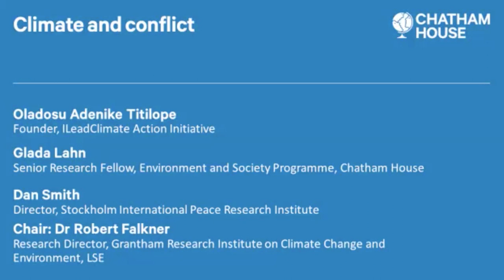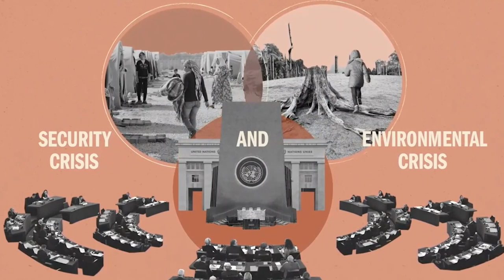Climate and conflict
In an ever more challenging security horizon, climate change and the destruction of the natural environment represent some of the most significant challenges.

These crises are pushing more states towards conflict and resulting in greater risks of destabilisation. Scarcity of resources, mass migration, food shortages and infrastructure damage are just some of the outcomes that could spark violent conflict as a result of accelerating changes.

Many of the world’s porous borders are at threat from the ‘spillover’ effect of climate change and environmental decline. The precarious nature and vulnerability of some countries place much of our globalized world at risk.

There is a pressing need for decision-makers to identify practical solutions and address the root causes while avoiding the risks and pitfalls of transition. The globalized nature of the climate and many environmental problems means that what happens in one country is not contained to that area. Our increasing interconnectedness and emergent risks of transboundary and cascading nature mean it is in everyone’s interests to tackle these challenges together.

On the back of the release of the Environment of Peace report by the Stockholm International Peace Research Institute, the experts will discuss key questions including:

What actions do organizations and governments need to take to address and manage these twin crises?

How can countries prepare against the ‘cascading’ effect of climate change and environmental decline?

How can we avoid the risks of transition to a zero‑carbon green economy while realizing the opportunities to advance peace?

As with all Chatham House member events, questions from members drive the conversation.

This event is part of Chatham House’s ongoing work on realizing sustainability.